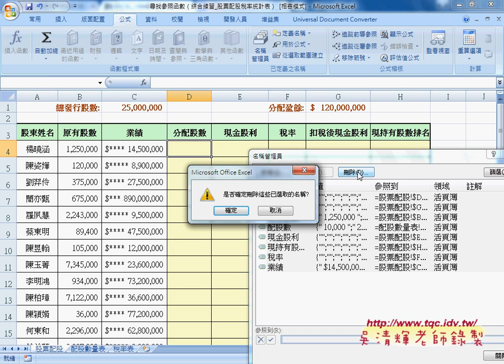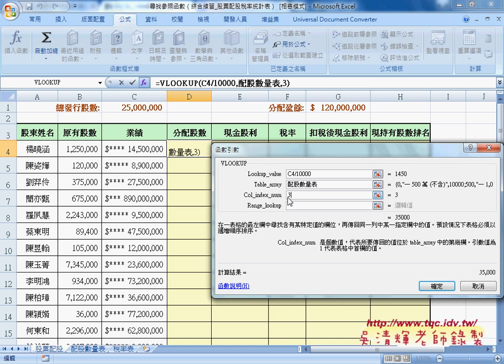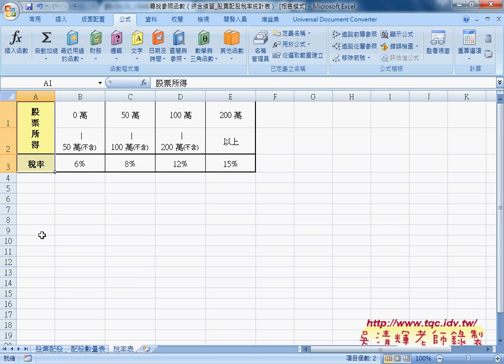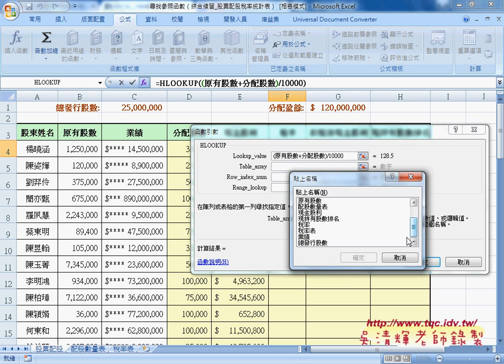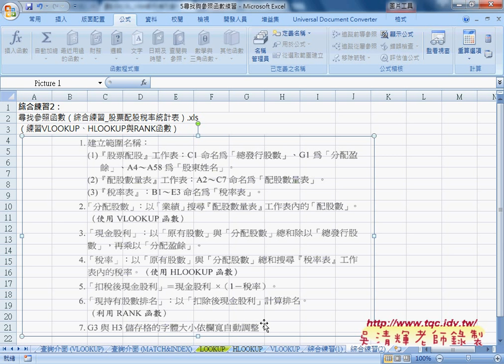02 如何用名稱定義查詢資料